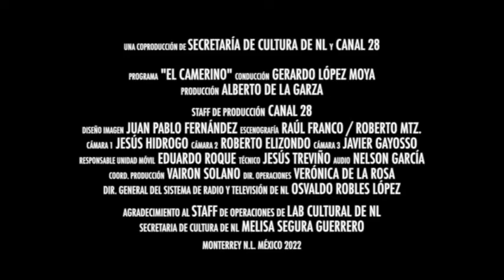El Camerino con Gerardo López Moya | La Sociedad del Jazz - 15 mayo 2022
Esta noche en "El Camerino" La Sociedad del Jazz